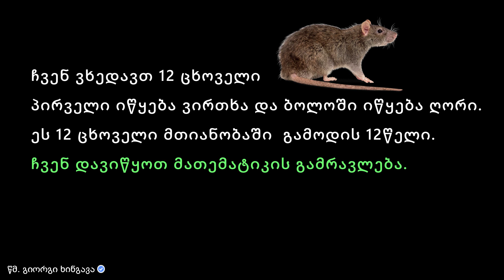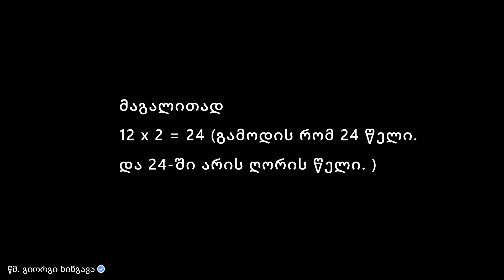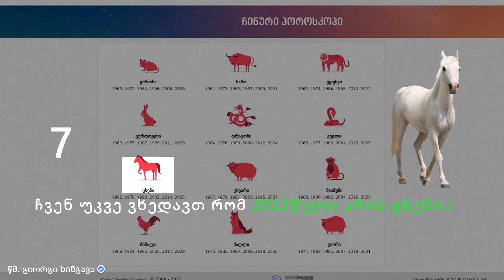ჩინური ჰოროსკოპი და წელი გვატყუებს ?